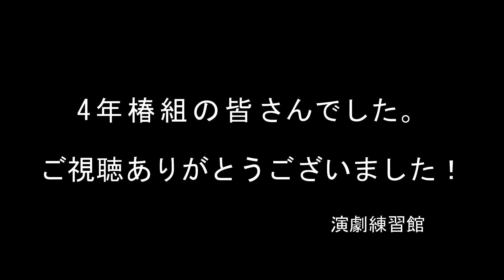機関紙『アクテノン』利用団体紹介「4年椿組」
演劇練習館を利用いただいている演劇団体、「4年椿組」をご紹介します。併せて演劇練習館が発行する機関紙『アクテノン』もご覧ください。